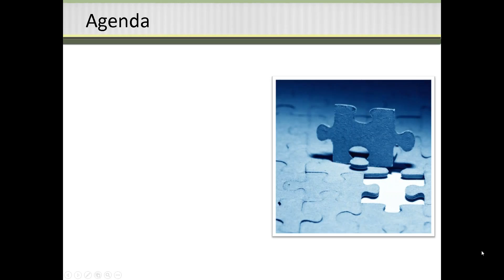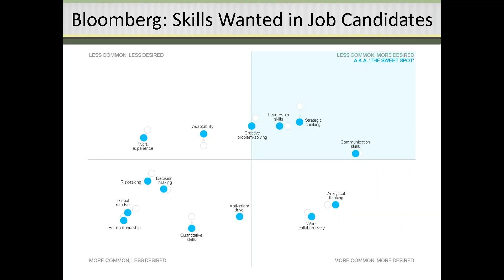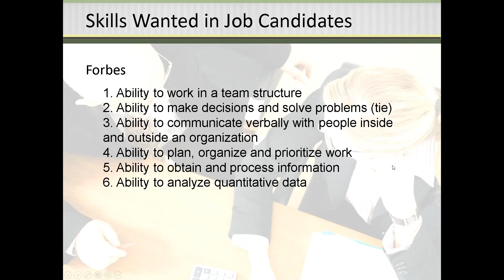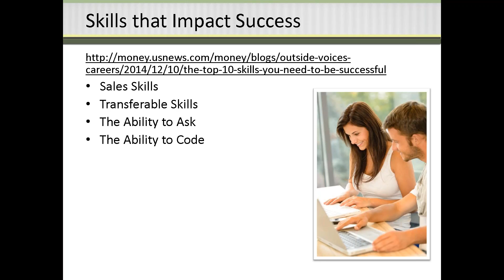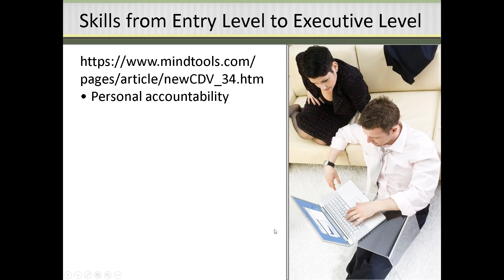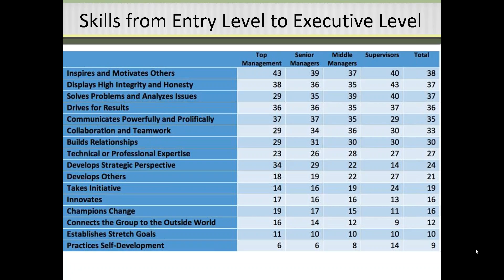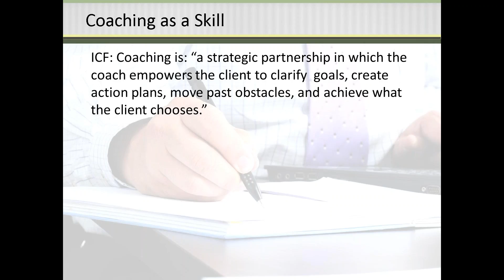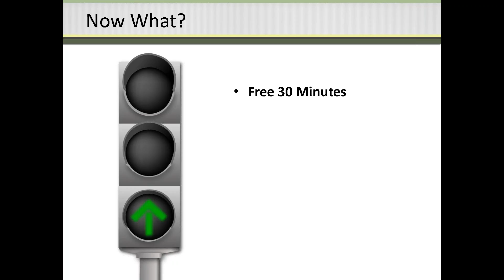Coaching as a Workplace Skill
Define Skill
Skills Wanted in Job Candidates
Skills that Impact Success
Skills from Entry Level to Executive Level
Coaching as a Skill
Define Coaching
Coaching Applied as a Workplace Skill
Resources